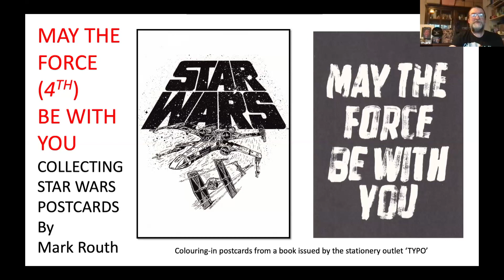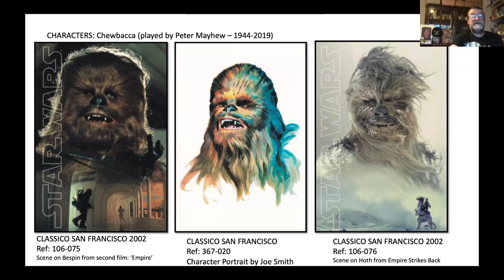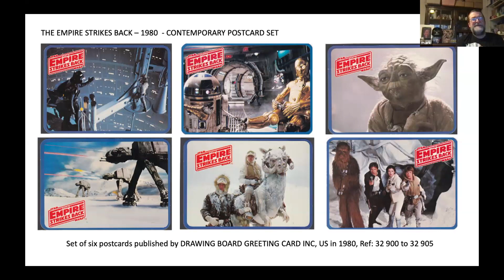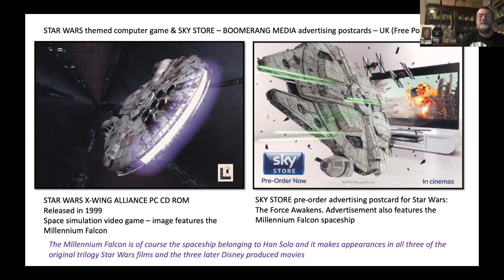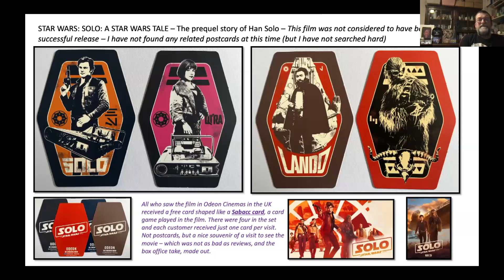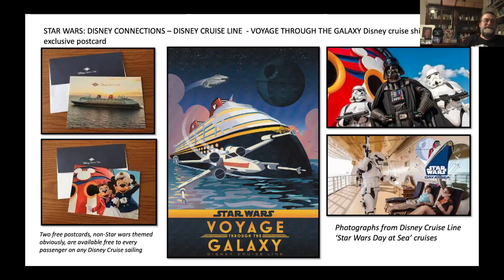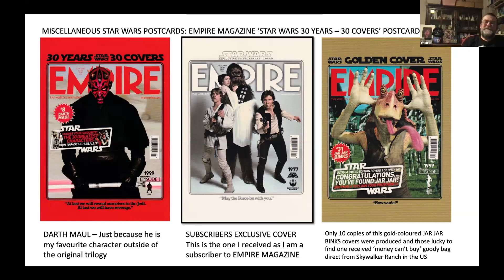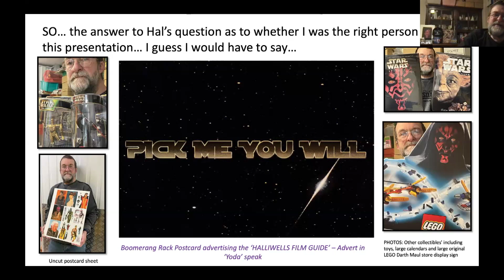May the 4th Be With You